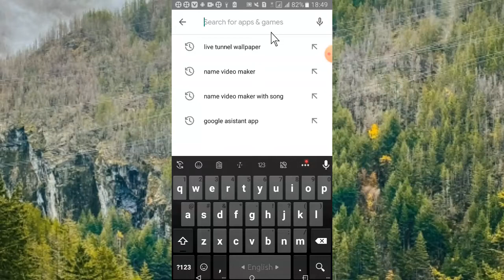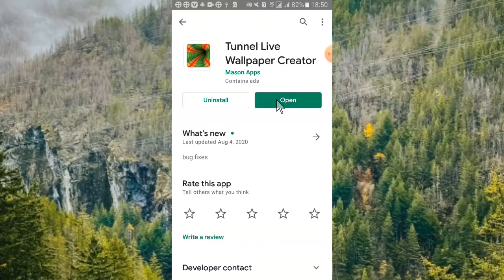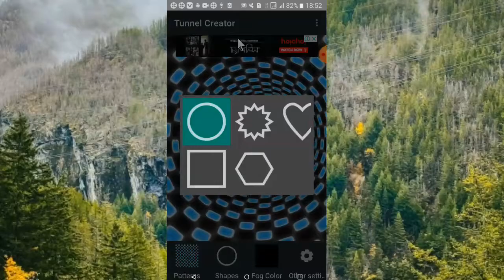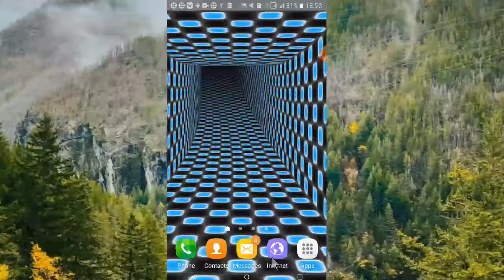হাতে পায়ে ধরলেও আপনাকে এই অ্যাপটির নাম কেউ বলবেনা।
In this video I have discussed an important app. If you watch the video from beginning to end, you will learn how to use this app.

Welcome to the "Maruf tech 7" channel
 I share things about – Tech Videos | Video Editing | YouTube Tips | Video Making Guidelines etc. If you’re looking to grow your channel and audience or stay in the know on all things YouTube & Video Making, you’ve come to the right place. You can Stay with Us!

মন থেকে আমার জন্য দোয়া করবেন, আপনাদের ভালোবাসা সাথে থাকলে; আরও ভালো কিছু নিয়ে আসবো ইনশাআল্লাহ!